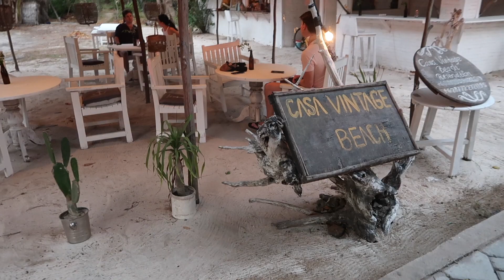GILI TRAWANGAN | SNORKELEN, SPORTEN, LEKKER ETEN EN DE DRONE VLIEGEN 🌴🌞😍 | VAKANTIEVLOG 6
In deze vlog deel ik een aantal restaurant tips voor Gili Trawangan. Ook ga ik eindelijk weer eens naar de sportschool en hebben wij een snorkeltour gedaan. Deze snorkeltour was super leuk en zelfs met onze oude GoPro hebben we wat mooie onderwaterbeelden kunnen maken. Tijdens de snorkeltour zijn wij ook een uur op Gili Air geweest en hebben wij hier bij een leuk tentje kunnen lunchen! Na het snorkelen hebben wij nog even met de drone gevlogen. Wij zijn na Gili Trawangan door gereisd naar Kuta op Lombok. Ik wilde de prachtige kamer alvast met jullie delen en de rest komt later!